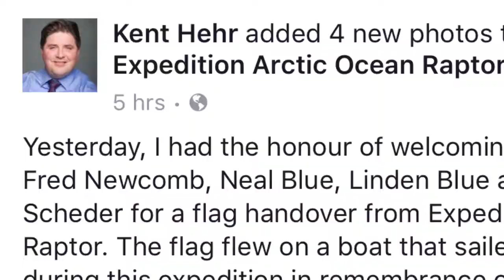GOST PEOPLE'S DIPLOMACY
PEOPLE'S DIPLOMACY

It has been a great honour handing over on May 29 one of the two Expedition flags of Expedition Arctic Ocean Raptor to the Honourable Knut Brakstad, Private Secretary of His Majesty the King in the Royal Palace in Oslo, Norway and to handover the other flag on May 2 to the Honourable Minister of Veterans Affairs Kent Kehr at the Parliament of Canada in Ottawa.

The events marked an important step of people's diplomacy in the support of international exchange and cultural as well as historical understanding. We are grateful to His Majesty, the Royal Palace and the people of Norway & grateful to the Honourable Kent Hehr, the Canadian Parliament and the people of Canada for making this possible.

Jochen Werne
Expedition Leader